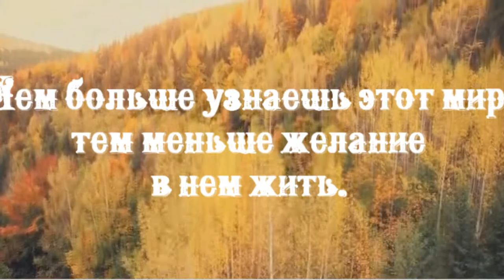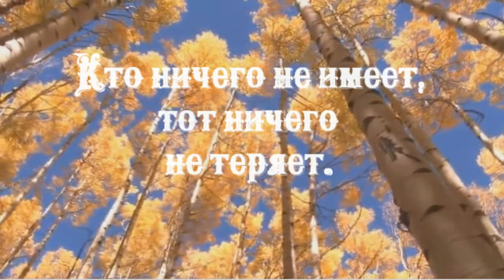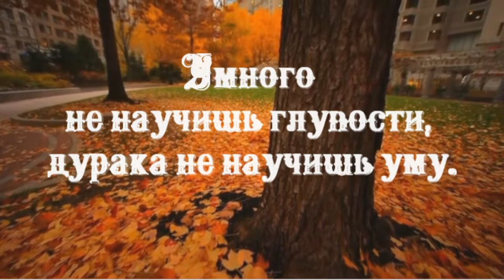Умного не научишь глупости, дурака не научишь уму.